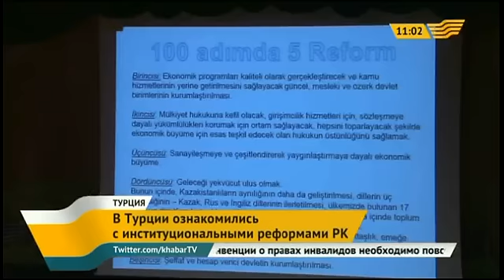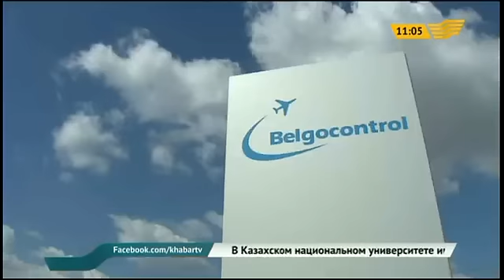Выпуск новостей 11.00 от 28.05.2015